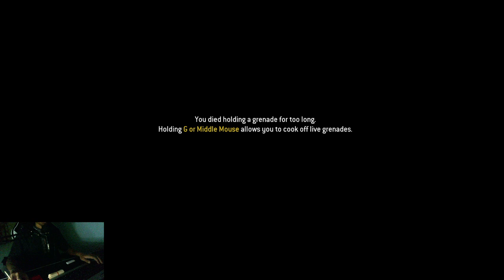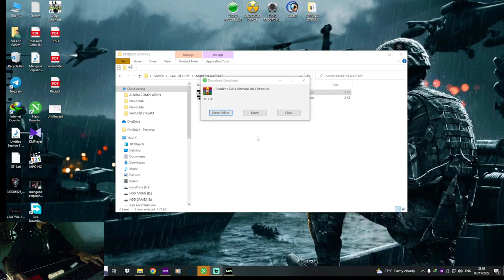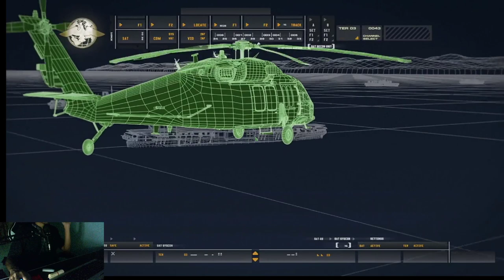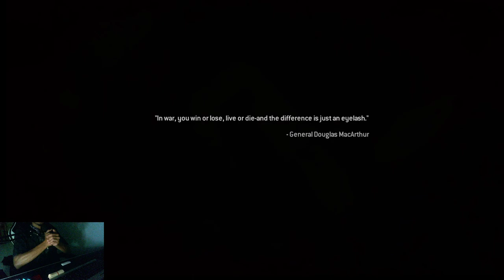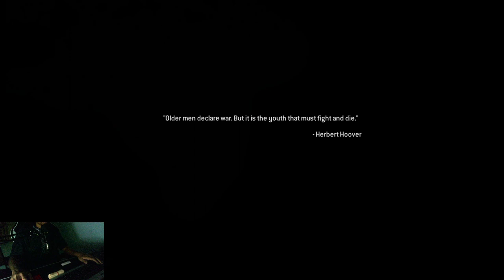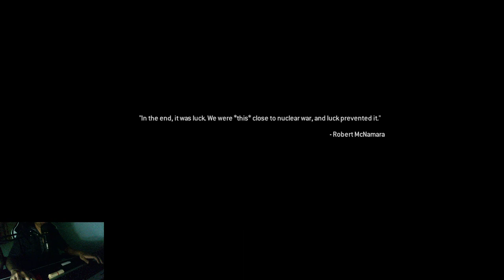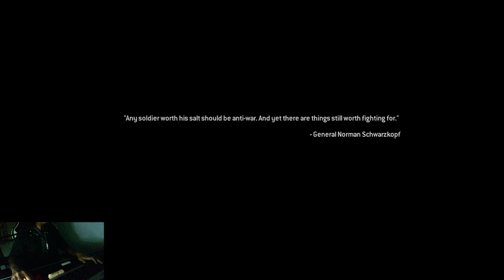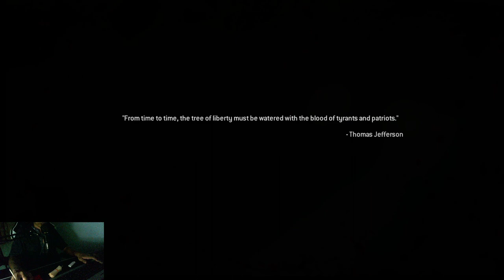Call Of Duty Modern Warfare Remastered Part 1